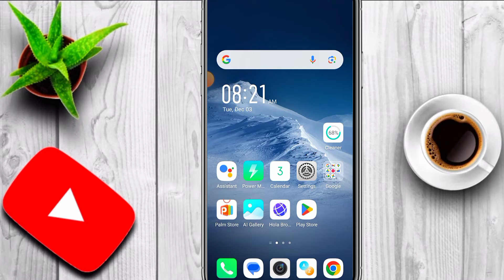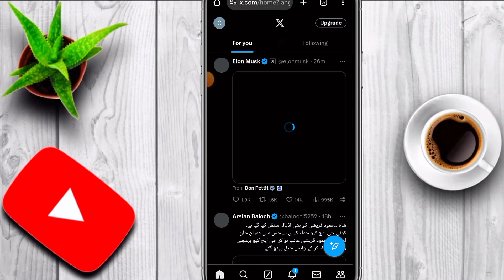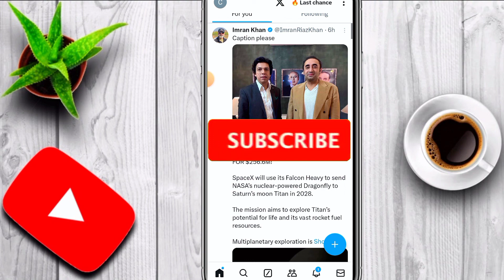How to Turn Off Age Restrictions on Twitter | X: Complete Step-by-Step Guide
Are you struggling to access content on Twitter (now X) due to age restrictions? Don’t worry, we’ve got you covered! This detailed step-by-step guide will walk you through how to turn off age restrictions on Twitter/X with ease. Learn how to update your date of birth, verify your account, and adjust your privacy settings to enjoy the full features of the platform without any limitations.

In this video, you’ll discover:

How to change your date of birth on Twitter/X
Steps to verify your account for age-related issues
Tips to bypass age-related filters and restrictions
Common troubleshooting solutions to fix age restriction problems
📌 Tags and Hashtags:

Watch now and unlock the full potential of your Twitter/X account! 🚀